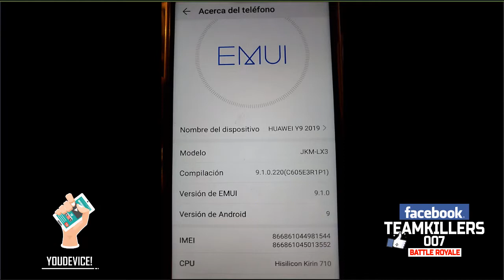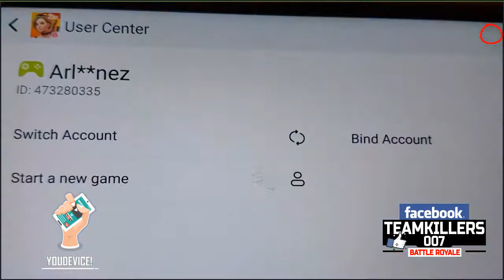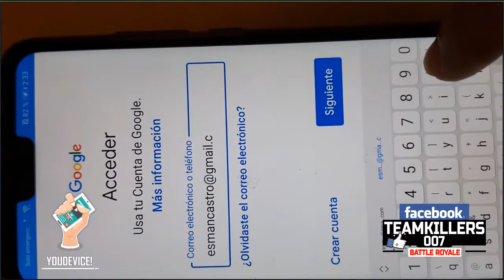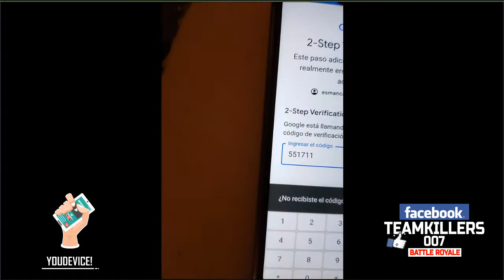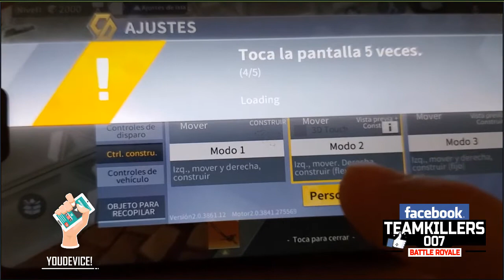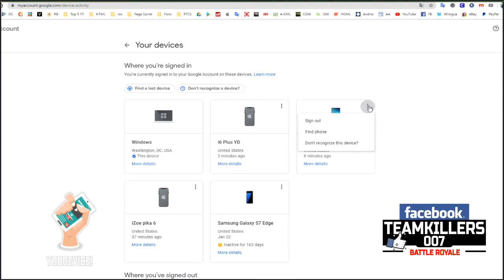Como activar el 3D touch en Creative destruction 100% Funcional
◉  🏆[ -- ABRE AQUÍ -- ] 👍

Habiliatr el 3d touch de una forma facil :) para poder construir como los reyes del mundo .

¡A Disfrutar!
Education
Gameplays
YD!

¡A Disfrutar!